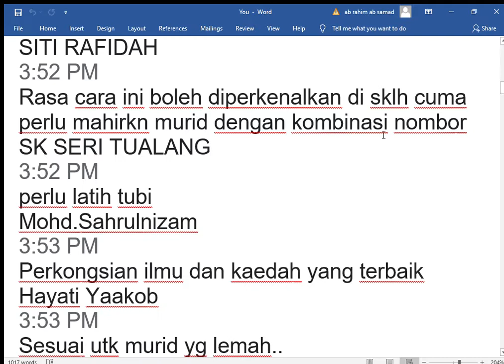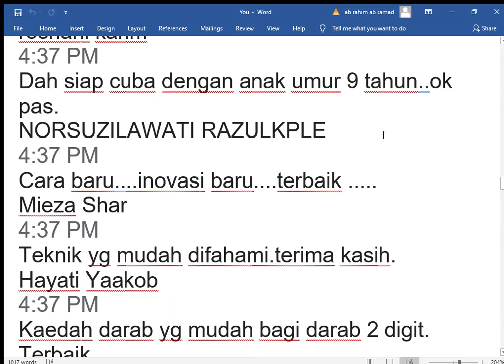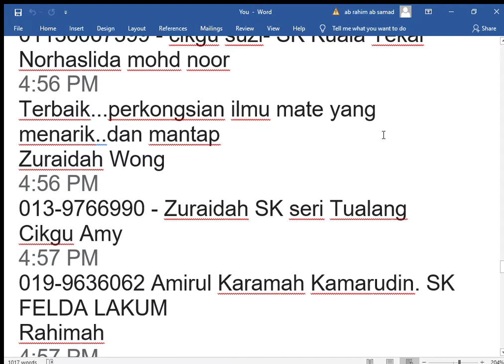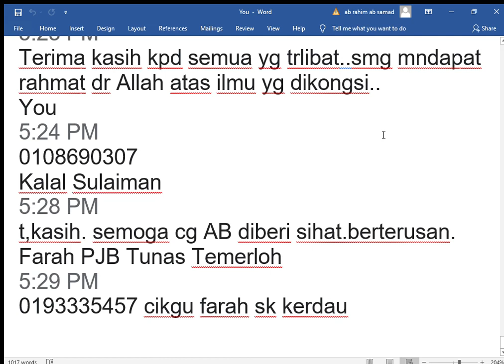apa kata mereka